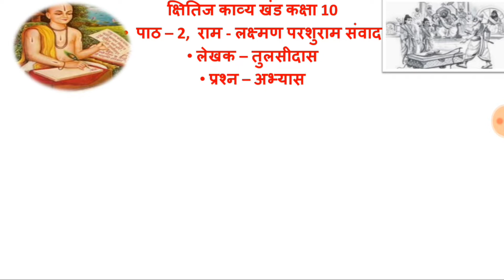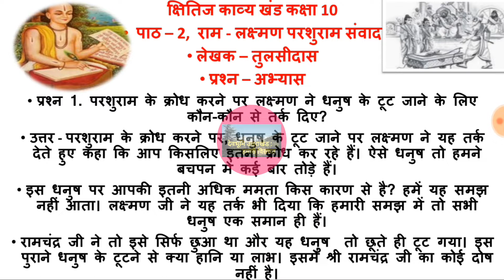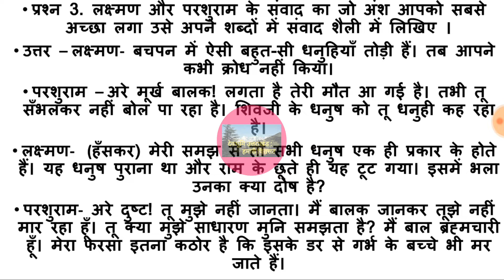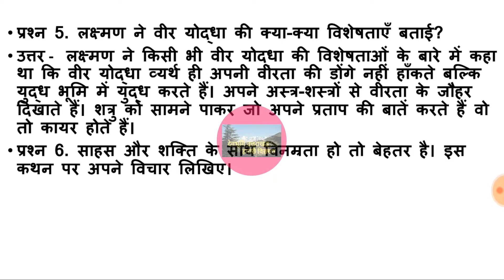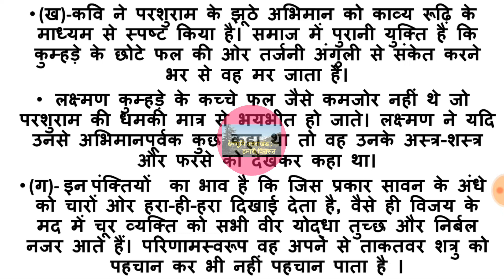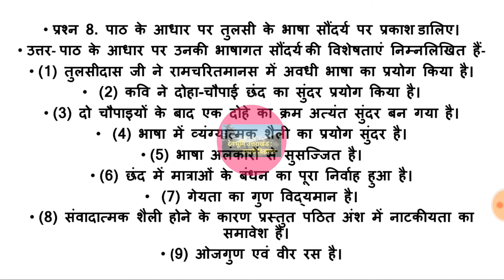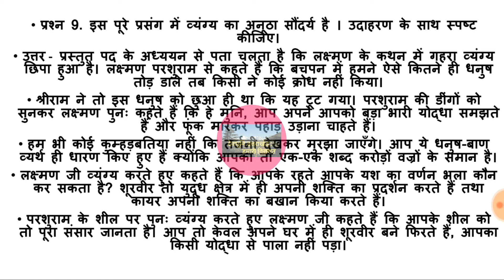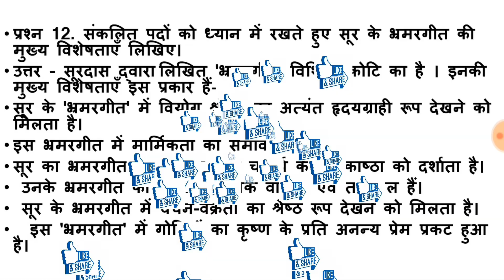Ram lakshman parshuram samvad question answer class 10,राम-लक्ष्मण-परशुराम संवाद प्रश्नोत्तर कक्षा10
राम-लक्ष्मण-परशुराम_संवाद_प्रश्नोत्तर_कक्षा#10
राम-लक्ष्मण-परशुराम_संवाद_प्रश्नोत्तर_कक्षा10